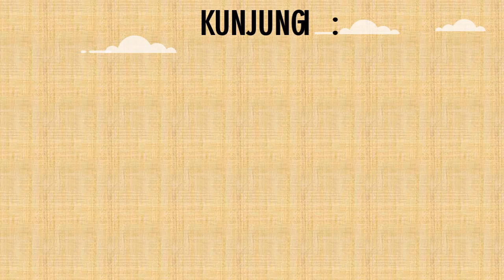Indonesia Police Clearance Certificate For Expatriate Jerman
PT Jangkar Global Groups also provides services: Sworn Translator, Legalized Notary, Legalized Kemenkumham, Legalized Embassy, ​​Visa Management, Telex Visa, Mixed Marriage Document Management, Overseas Marriage Registration at Disduk Capil, RPTKA, KITAS, KITAP and Naturalization / Transfer of Citizenship .